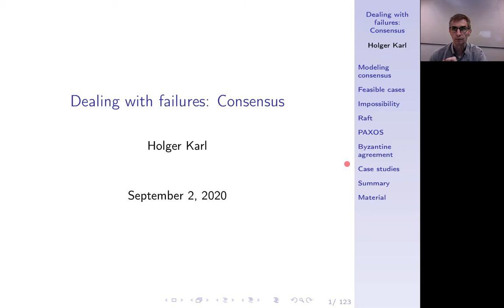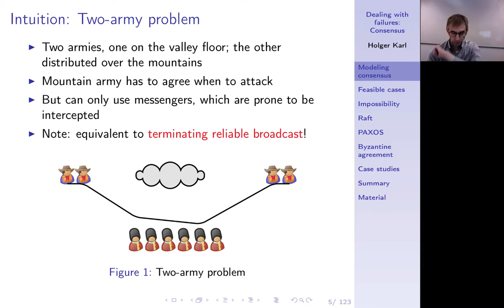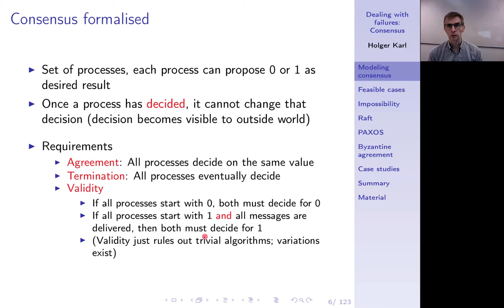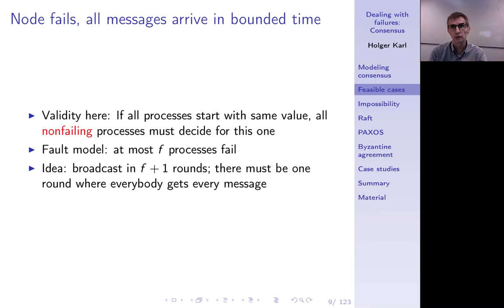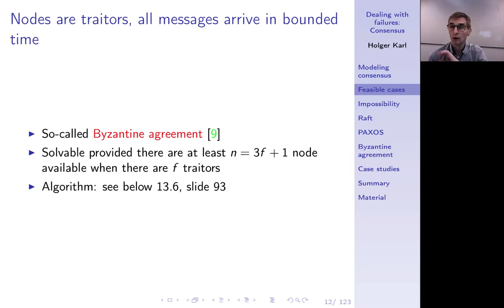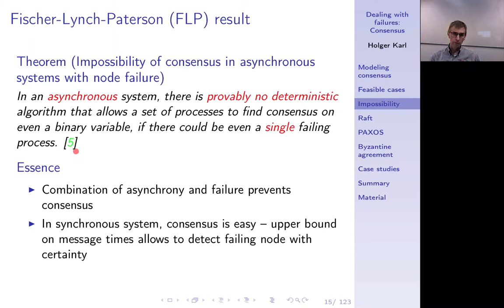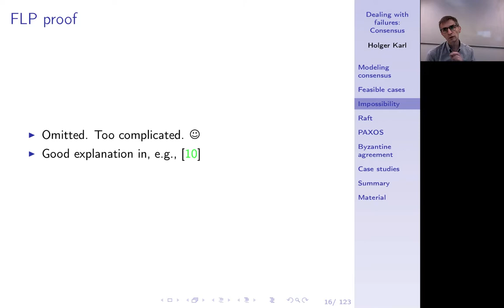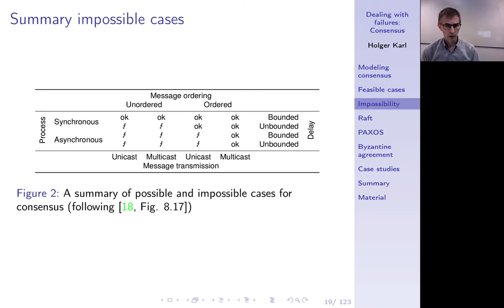Verteilte Systeme, Kapitel 13a, What is consensus? Feasible cases, impossible cases. FLP theorem.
Eine Verallgemeinerung vieler Probleme bisher: Verteilter Konsensus! Wie modelliert man das? Was sind lösbare Fälle? Es gibt beweisbar unlösbare Fälle; Satz von Fischer-Lynch-Paterson. Argumente für randomisierten Konsens.

0:00 -- Intro
1:46 -- From specifc protocols to general insigh
2:41 -- Two-army problem
3:44 -- Consensus formalised
4:38 -- Agreement, Termination, Validity
6:54 -- Feasible cases
7:00 -- No failures
7:43 -- Nodes fail, message delay bounded
9:09 -- FloodSet Algorithm
9:42 -- Nodes are traitors
10:36 -- Consensus with Byzantine Processes
11:38 -- Impossible cases
11:47 -- Fischer-Lynch-Paterson theorem
14:26 -- FLP interpretation
16:04 -- Further consequences
16:33 -- Summary impossible cases
17:15 -- Summary